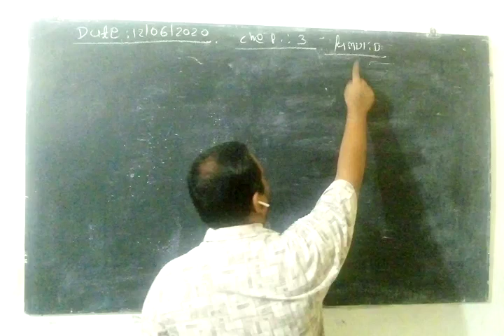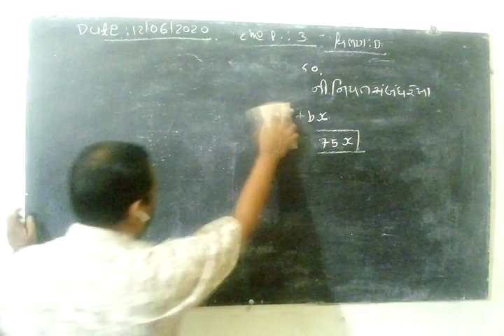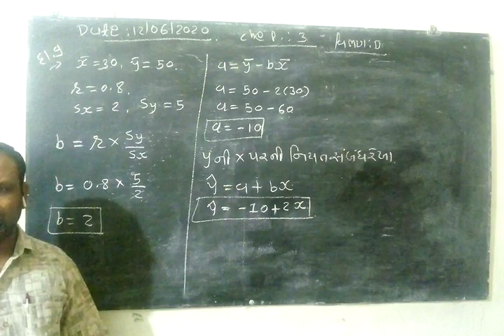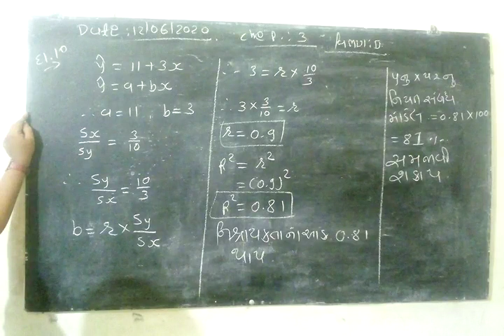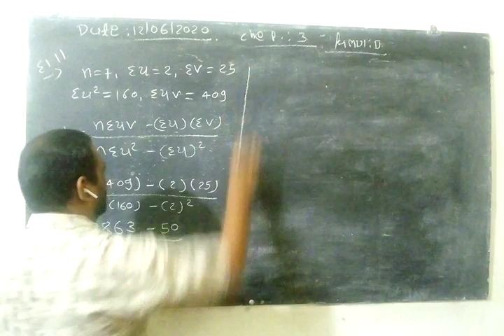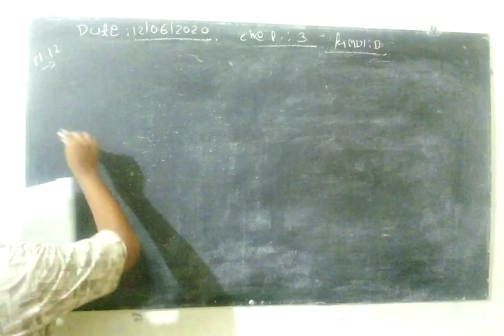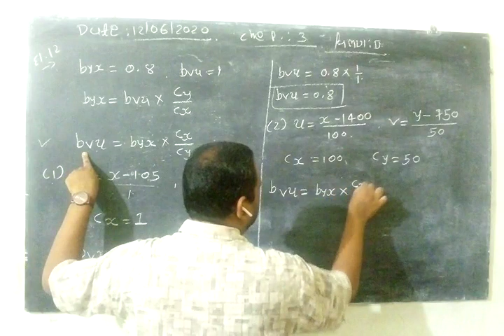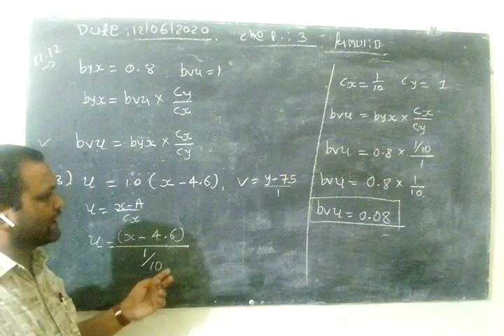Vipul Sir's Statistics lecture - 6 of STD 12th